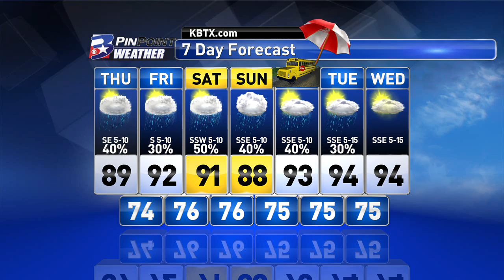Wednesday Night PinPoint Weather Update 8/17/2016